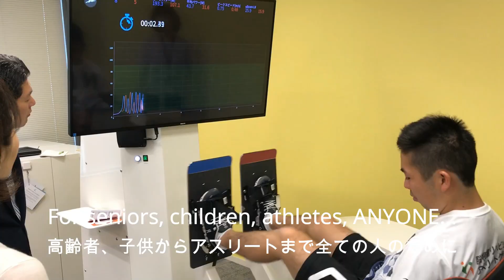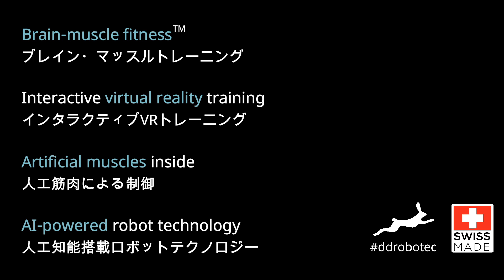Unleash Your Power | ddrobotec®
Future now - rediscover brain-muscle fitness with super advanced robotic personal trainers from ddrobotec by Dynamic Devices. Super-snappy login with the ddrobotec App, headset free virtual reality, and cyber-physical resistance training at its best.